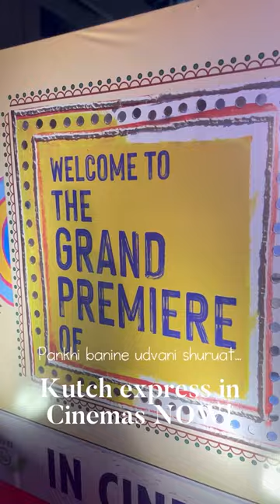Kutch Express | Movie Premiere - 01 - Ahmedabad | Manasi Parekh | Parthiv Gohil | In Cinemas Now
Here is some glimpse of the Ahmedabad premiere show.😍